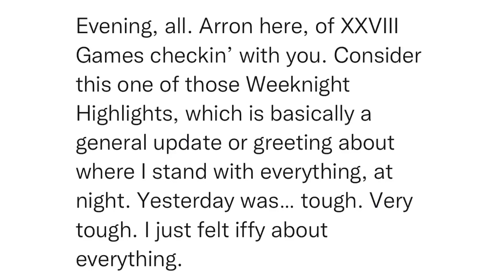SitRep755 | 21 June, 2023, 20:47